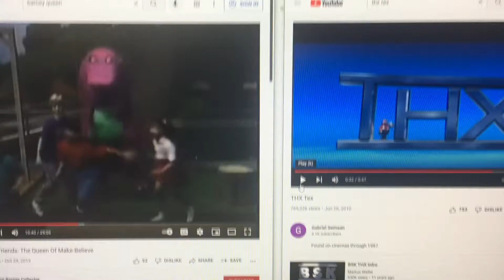Barney Scared THX